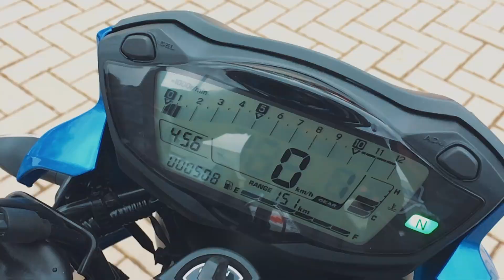Je motorrijbewijs halen op een Suzuki - Vlog #04 - AVB examen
Met het theoriecertificaat op zak is het tijd voor het eerste examen: het motorexamen voertuigbeheersing. Alle onderdelen waar Pamela en Vincent de afgelopen tijd hard op geoefend hebben komen aan bod: achtjes draaien, slalommen, precisiestoppen. Gaat het ze allebei lukken?